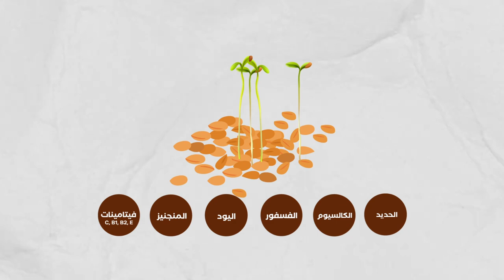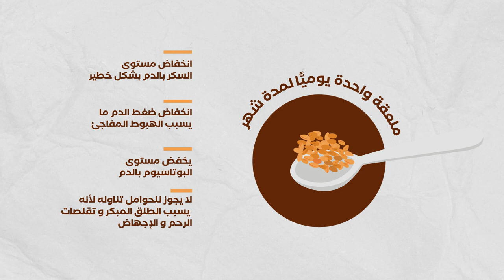NHAFED 3LA SEHTI - EPISODE 22 Cresson-نحافظ على صحتي - الحلقة 22 - فوائد بذور رشاد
NHAFED 3LA SEHTI - EPISODE 22 Cresson
-نحافظ على صحتي - الحلقة 22  - فوائد بذور رشاد